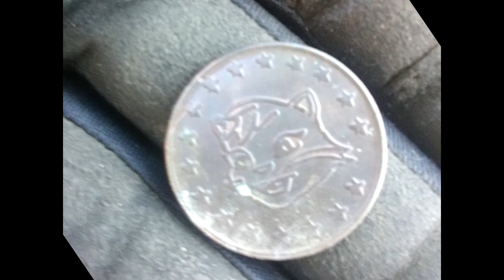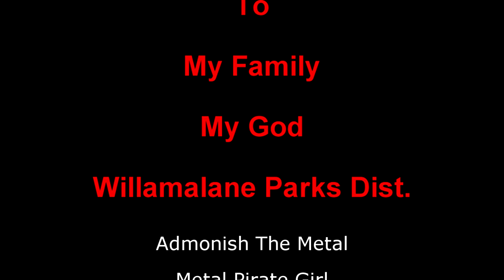Dirt Diggler Metal Detecting Cinemark Token and The Swing.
Enjoy Everyday and Every Hunt.

Coming SOON ! My Pictures for SALE CHEAP.

Metal Detecting
Kayaking
Adventure Exploring
Rock Hounding
Re-purposing Junk

      KAYAK
Fund Supporters

Copyright DirtDigglerCrest.